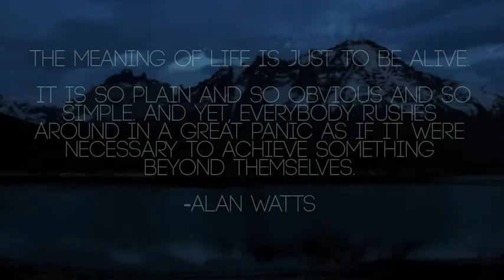Alan Watts - You Are It